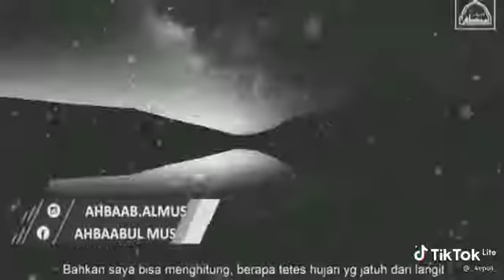Ayo Perbanyak baca Sholawat. jangan lupa like subscribe.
Video dari YouTube Saepul Anwar83